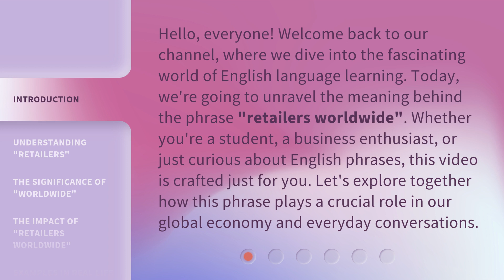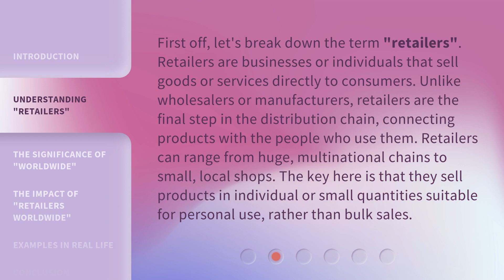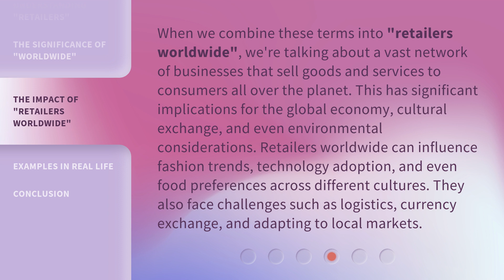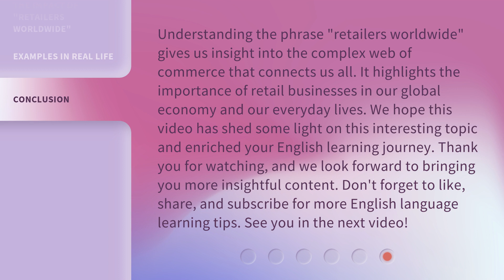Exploring the Global Marketplace: "Retailers Worldwide"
Unveiling Retailers Worldwide: Exploring the Global Marketplace • Join us on a journey as we uncover the diverse world of retailers across the globe. From bustling marketplaces to high-end boutiques, discover the unique offerings and trends shaping the global retail landscape.

00:00 • Introduction - Exploring the Global Marketplace: "Retailers Worldwide"
00:39 • Understanding "Retailers"
01:16 • The Significance of "Worldwide"
01:49 • The Impact of "Retailers Worldwide"
02:27 • Examples in Real Life